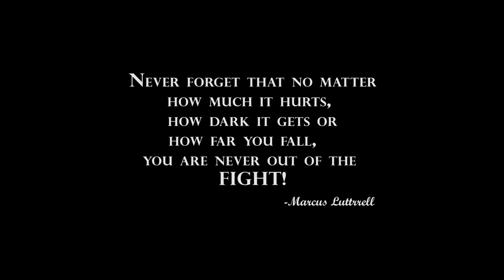The Animal Within - Beavercreek Beavers Football Motivational Video Oct2016